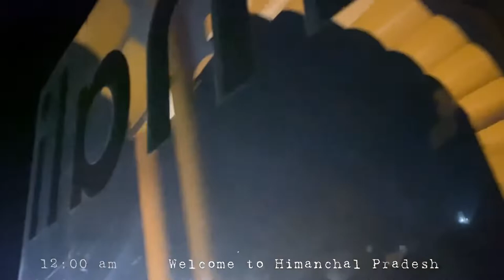Delhi to Kasol (via Bhuntar) Vlog - Manikaran, Chalal, Parvati Valley, Kasol Market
In this vlog, you will find out how to reach kasol from delhi via bus. If you're planning for a Kasol trip via road, this kasol vlog will show you exactly how to reach kasol by road via bhuntar, himanchal pradesh. It shows the delhi to bhuntar route very well. And from bhuntar to kasol you can take a cab or a local bus.

Kasol in Himanchal pradesh is a very popular place for travellers. It is also called mini Israel of india due to it's Israeli tourist population.

Places to visit in Kasol are listed below along with the activities:

Popular activities to do in Kasol involves:
Kheer ganga Trek,
visit to gurudwara manikaran sahib,
Chill at parvati valley,
bathing in hot springs at manikaran,
chalal trek,
shopping at kasol market,
And visiting may other near by villages like Tosh.

I hope you enjoyed this latest kasol vlog. And got some insights on how to reach Kasol from delhi via bhuntar by taking a bus. Kasol road trip is a worth drive that you must visit this season with your family and friends.

My personal favourite and the highlight of this trip was the manikaran hot water spring at the gurudwara manikaran sahib. It was such a mesmerising experience!
I also enjoyed the chalal trek trail. It's was not tiring at all.

Overall verdict:
A road trip to kasol from delhi is a must!

1. Music: DRIFT

2. Music: Sun & Plastic

3. Music: Liquid Honey